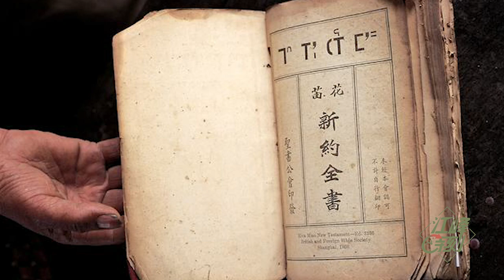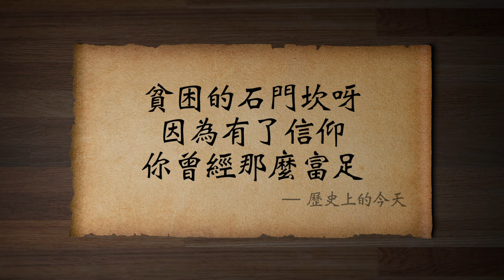一張牛皮大的學校，基督教在中國創造的石門坎文明奇蹟 （歷史上的今天20190916第373期））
石門坎，這是一個地名，位於貴州畢節地區的威寧縣，貧困山區，是苗人的聚居地。因為有了 信仰 ，有了 文化 ，人開始改變。。。
1904 年，一個從英國來的 傳教士 ，叫做伯格里的帶著假辮 子，穿著中國的服裝，跟著獵人來到了石門坎。伯格里的英文 名字叫 Samuel Pollard。1887 年，23 歲的伯格里來到中國。他先是在雲南昭通傳教 17 年，只發展了不到 20 個基督徒。
很多文化符 號，都暗藏在衣服的紋飾。正是這些衣服的紋飾，給伯格里的 靈感，讓他發明了苗文，並用苗文翻譯了聖經。現在這個文字被聯合國稱之為“伯格里文”。或者 稱為“大花苗文”。
✅江峰的其他平台👇
含三個欄目：
⭕️歷史上的今天：講出歷史真相，道出生命冷暖。
⭕️江峰漫談：蹭熱點，不蹭熱鬧；看新聞，更看門道。
⭕️川普推推推：通過推特總統，了解美國，了解正常人類秩序，一起為未來的中國尋找智慧和久違的神性。